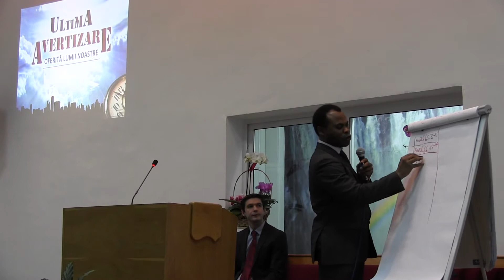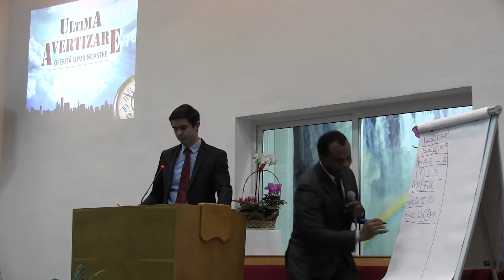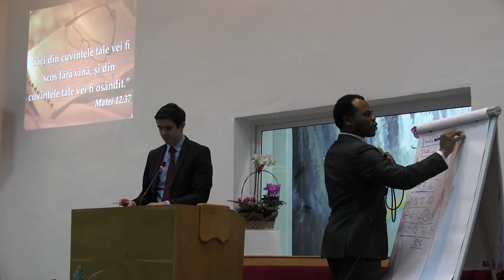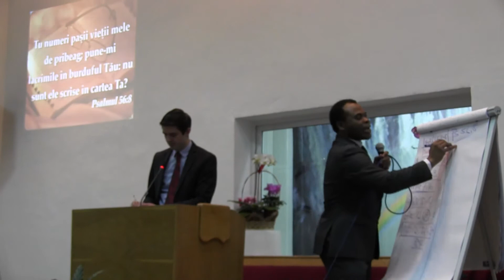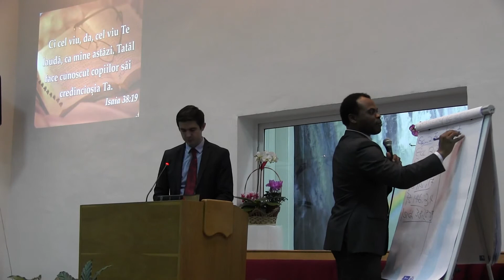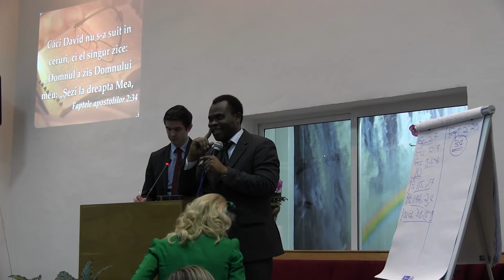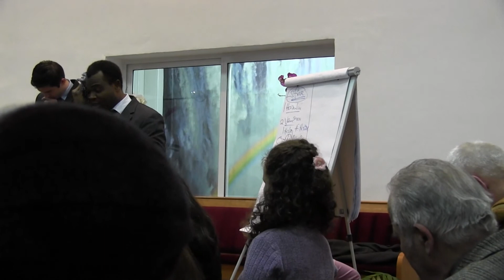Ngirishi Godfrey | Ultima Avertizare | Ineu | 30.1.2015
Evanghelizare Ineu 30 Ianuarie 2015 cu Ngirishi Godfrey.
Despre cele 3 solii ingeresti, Sabat, Papalitate, semnul fiarei, apropiata revenire a Domnului Isus si inchiderea Harului.
Vizionati in HD, rotita dreapta jos a playerului.